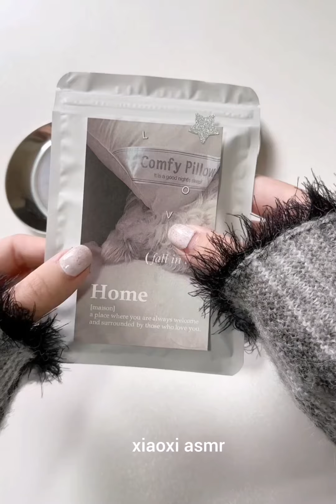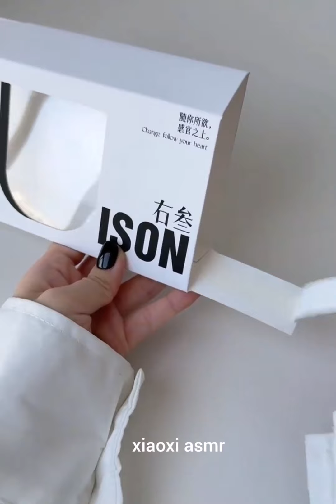pack and restocking organizing small business with me